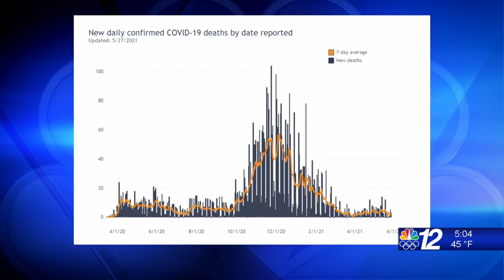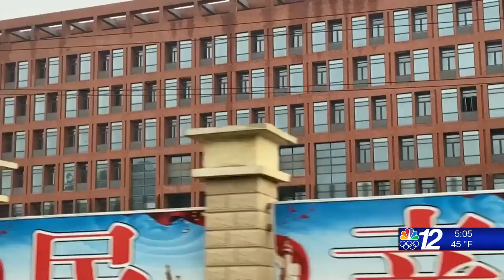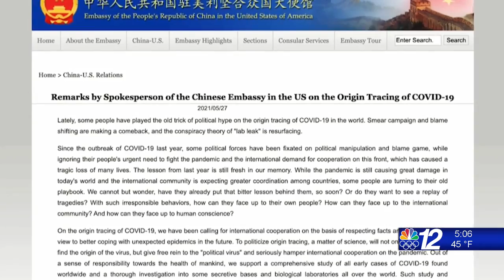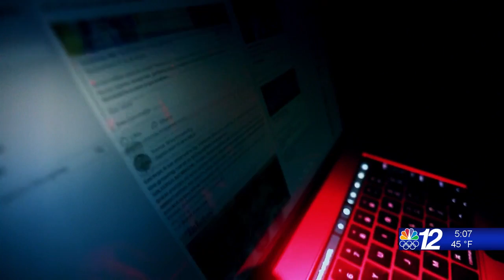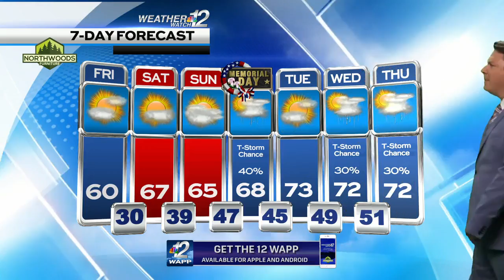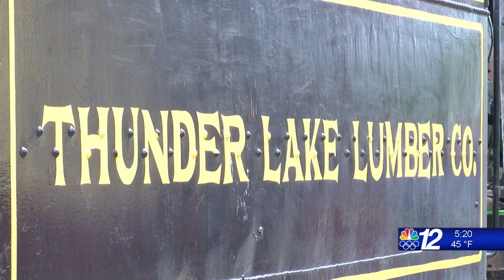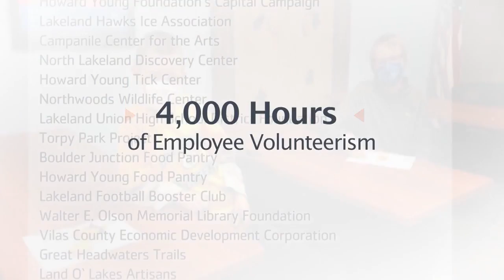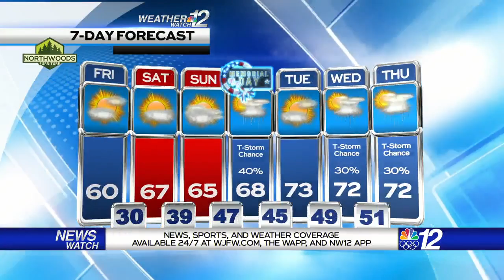5pm Newscast 05-27-21